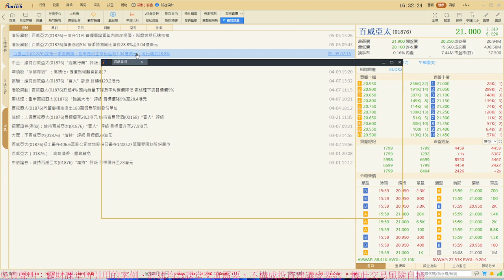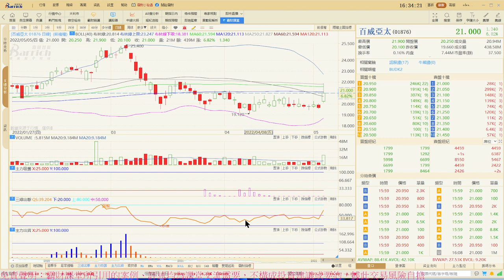投資技巧分享，即日炒留意近期消息面變化，綜合圖表分析霸威亞太1876